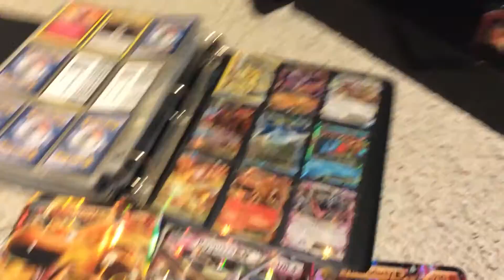The horror movie of me and nioncat